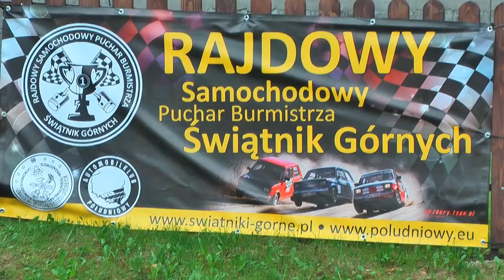1 Puchar Burmistrza Świątnik Górnych | Paweł Krawczyk | BMW e36 compact [MotoRecords.pl]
W celu złożenia ZAMÓWIENIA proszę o e-mail/sms podając w treści:
- nazwę zawodów,
- nr startowy,
- imiona i nazwiska zawodników,
- dane samochodu.